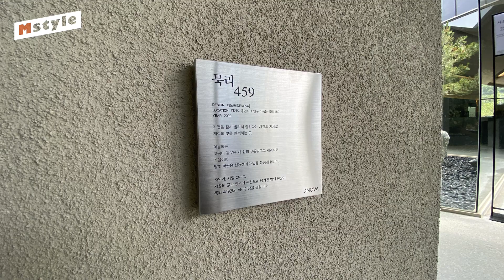묵리 459 [유미영의 리빙라이프]